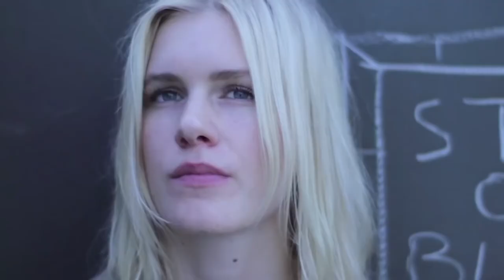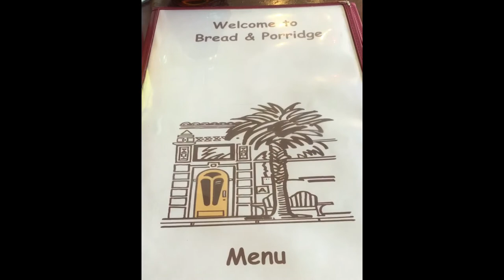Antelope Valley Poppy Reserve | Santa Monica Stairs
Just a quick little video to catch up on some things and show y'all the California Poppy Super Bloom and a bit of cardio at the Santa Monica stairs on a Saturday morning